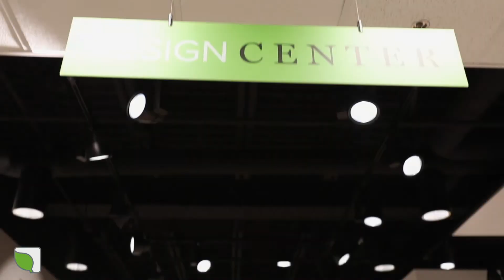Genesis Products Design Center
Our intentionally re-designed showroom features the latest and greatest product offerings and showcases unique, trend-forward concepts and designs. With form and function in mind, our team is focused on a tailored approach to meeting your design goals, product requirements, and achieving your overall aesthetic. The design center is an inviting space to host your team and collaborate on your next project. Explore the variety of ways Genesis can help elevate your environment.